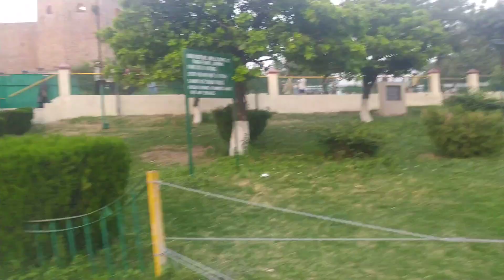Bagh E Bahu a beautiful garden jammu city's